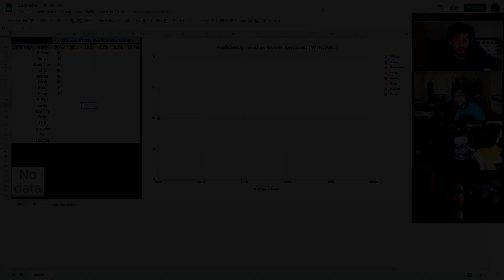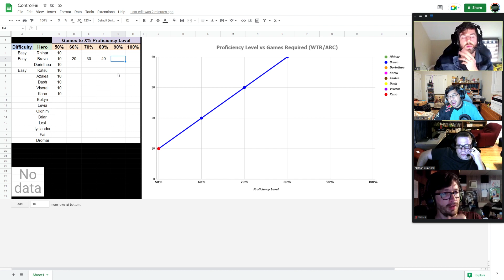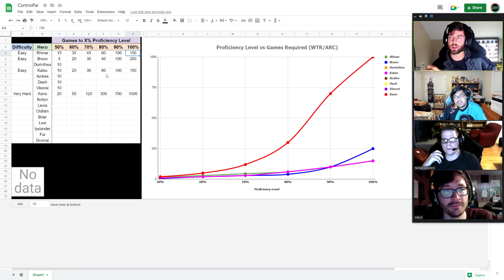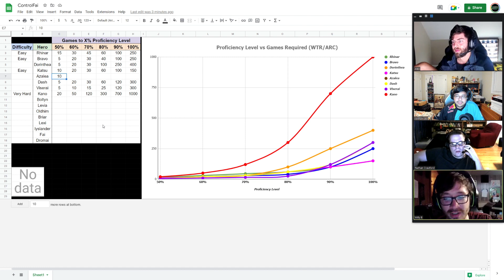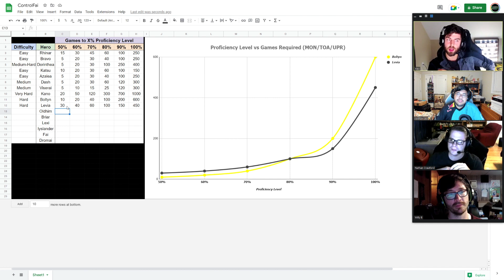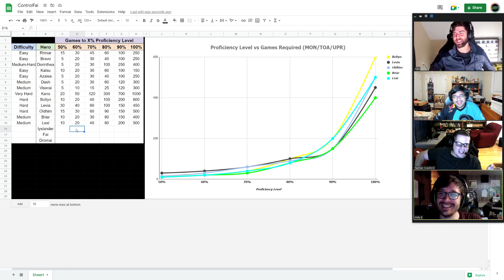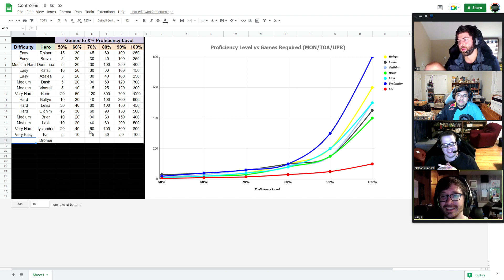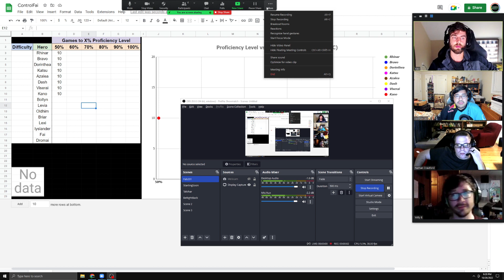How Long Does it Take To MASTER Every Flesh and Blood Deck